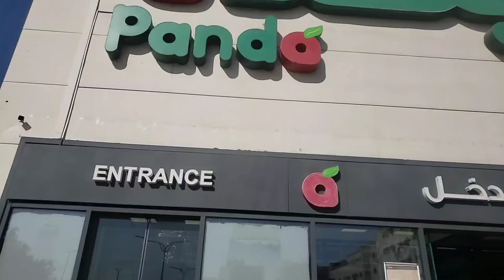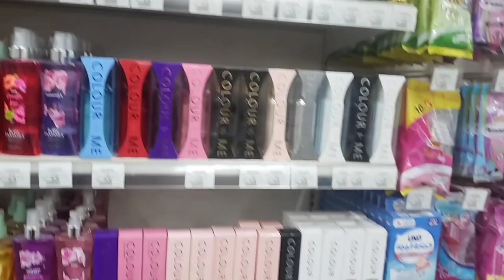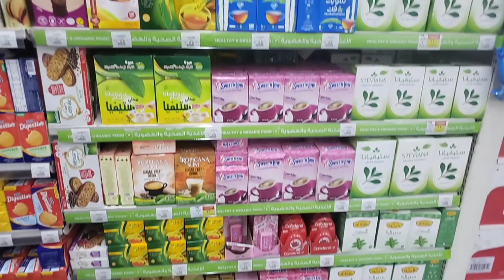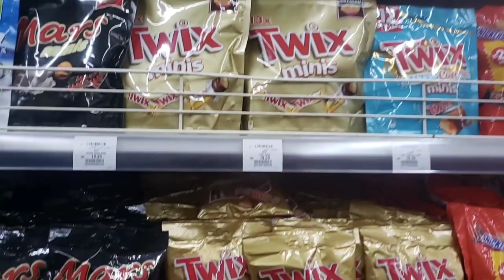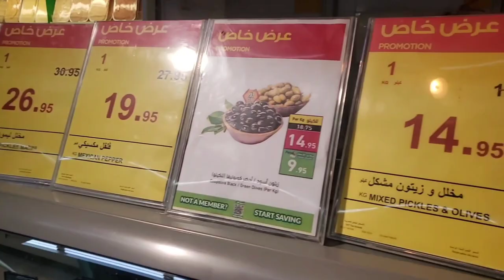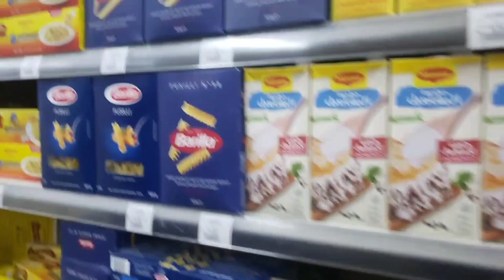Panda / Grocery Store / Jeddah / Saudia Arabia